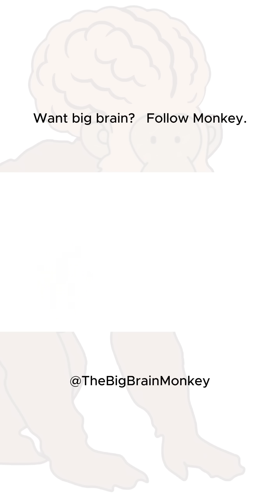🐒 Monkey Explain PONZI Scheme | Economics for Beginners | The Big Brain Monkey 🧠🐒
🧠 Life is jungle... Monkey help you get big brain!
🍌 More Monkey videos coming soon. Keep eyes peeled 🍌
✅ Comment what Monkey should teach next!

Ponzi scheme basics, How scams work, Investor psychology, Early returns vs real profits, Fraud warning signs, Financial bubbles, Behavioral economics, Risk management for beginners, Why schemes collapse, Protect your leaves from monkey scammers.
inspired by @Primateeconomics & @MonkeyEconomic . @TheBigBrainMonkey wants to teach more than only money... Monkey teach ALL!